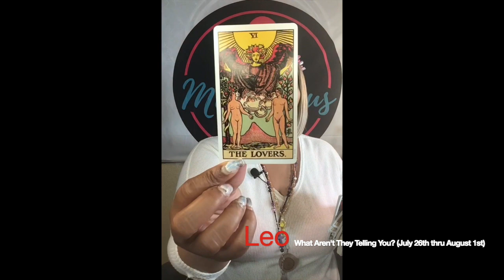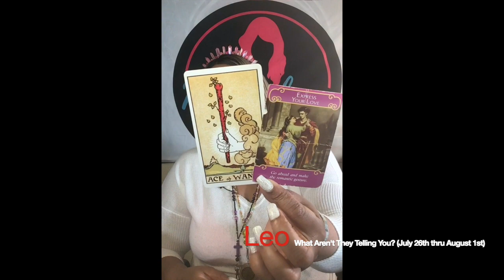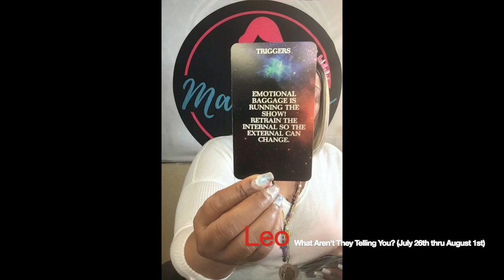♌️ Leo: They're in LOVE with you, but think you'll reconcile with a LOVER from your past Leo!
Leo: They're in LOVE with you, but think you'll reconcile with a LOVER from your past Leo! is a July 2020: What Aren’t They Telling You? (26th thru August 1st)

July 2020/August (26th thru August 1st) Video Lineup:
Taurus ♉️
Libra ♎
Scorpio ♏️

👇The rest of the lineup👇
Aries ♈️
Capricorn ♑️
Cancer ♋️
Virgo ♍️
Aquarius ♒️
Pisces ♓️
Gemini ♊️
Sagittarius ♐️
Leo ♌️

👉July 2020: 5 Card Collective (Bonus Reading) for Purchase:
COMING SOON

👇Mail to Marve👇
Marvelous Madame
304 S. Jones Boulevard
Suite 3641

Namaste!